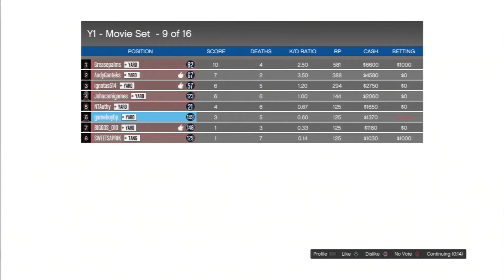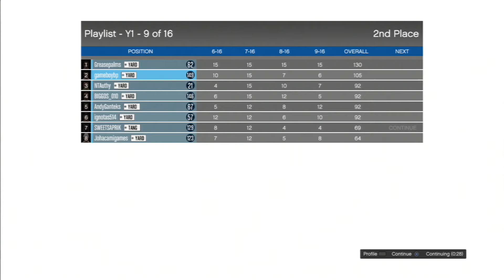1st Yard 7.3.2014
YARD Beachin'
- Free Mode mindless fun, exploration & Y Farm entertainment & picture times